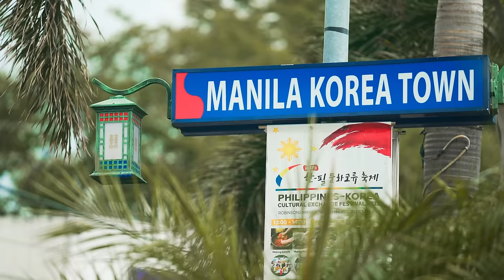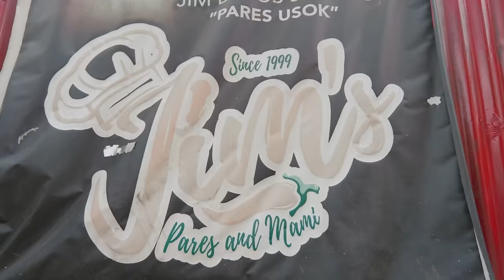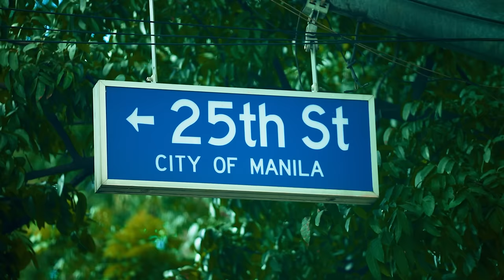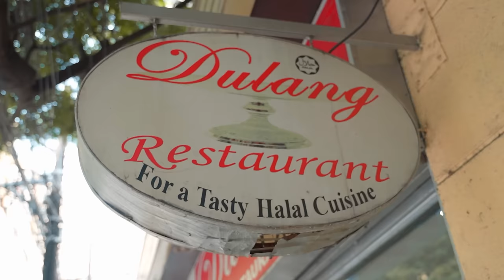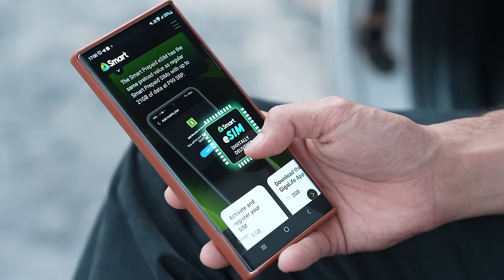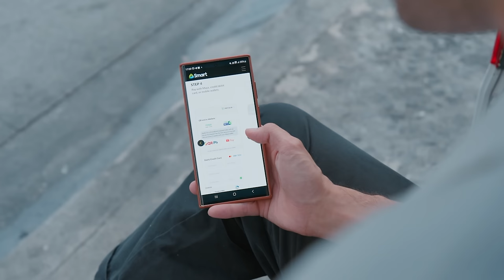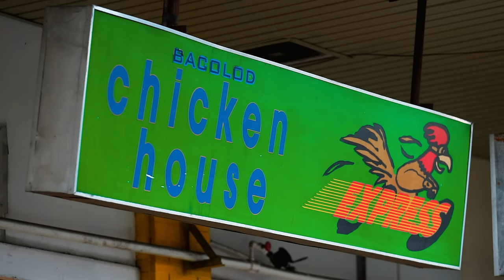24 HOURS IN MANILA FOOD GUIDE FOR A LAYOVER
What if you only had 24 hours in Manila? Erwan Heussaff is your food tour guide to the essential restaurants and cafés in the city where you can enjoy the best sips and eats in the city. We’re covering all the basics from breakfast to dessert while Erwan talks about the food scene in the city capital that’s filled with classic eateries, streetside food finds, and coffee shops that promote the rich culture and history of the Philippines in each bite. This is a food crawl that makes the most out of your short layover, so try these restaurants on your next visit!

The internet is now easier to access once you land in the Philippines. Get your Smart eSIM delivered straight to your email today! to learn more.

LOCATIONS:
Café Adriatico
1790 M. Adriatico Street Malate, Manila

Jim's Pares
Maria Orosa, Malate, Manila

Papa Kape
The Aljibe de la Fuerza, Fort Santiago, Intramuros, Manila

Cabel's
1153 J.P. Laurel Street corner Aguado Street, San Miguel, Manila

Carlo's Bacolod Chicken House Express CHE
114 K Savana Market, Metropolitan Avenue, Chino Roces Ave. Makati

Jump to:
(0:00) Intro
(3:25) Pinoy Breakfast at Café Adriatico
(7:40) Pares at Jim's Pares and Mami
(10:45) Coffee at Papakape
(15:35) Cabel
(20:16) Bacolod Chicken House, Outro